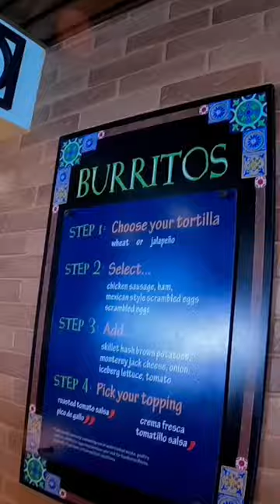Blue Iguana Cantina has THE BEST breakfast burritos!